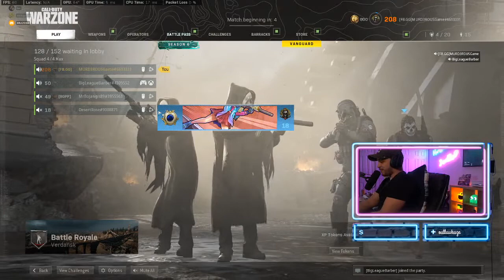Playing With The Lady, Amber Rose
2.05 K.D

Fast Pace Cod Plays Only

Custom PC
CPU: AMD 5950x 16 Core
GPU: MSI 3080 Suprim
Ram: G-Skill 64 GB 3600 mhz
PSU: 1000 Watt EVGA